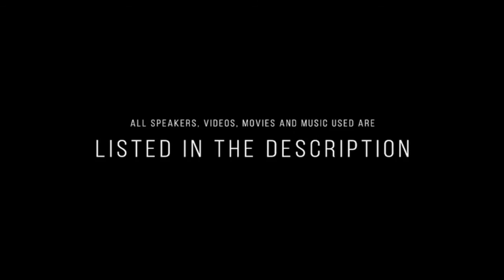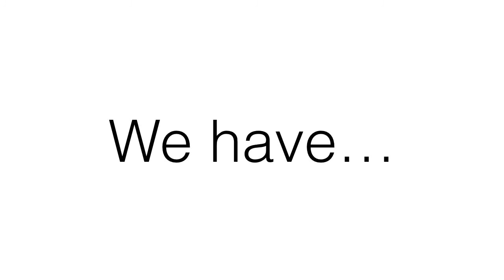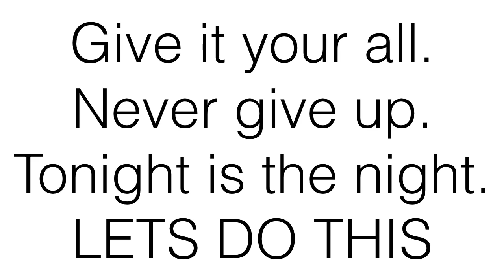Central Noble Volleyball (2016) Motivational Video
This was a video I made for my volleyball team back in November.